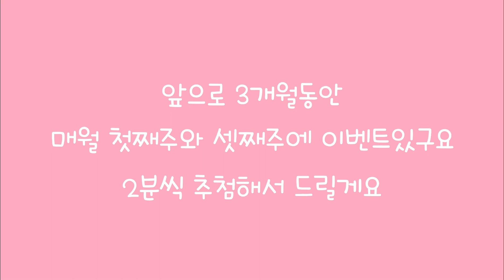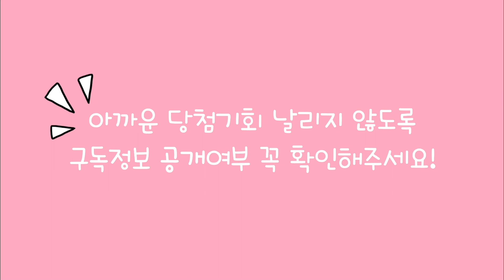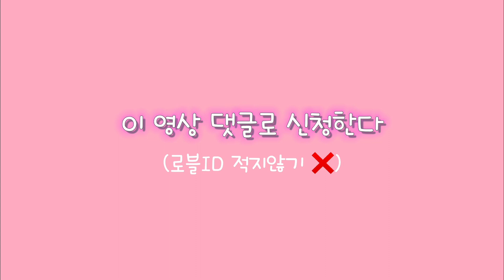[ 구독자이벤트 ] 물약이벤트 | 말랑이가 나는물약 쏩니다! 🦋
*3개월동안 진행하는 물약이벤트*

첫째주, 셋째주에
2분씩 추첨해서 나는물약을 먹여드려요 :)

“말랑이랑” 채널 구독하신 분들 중
“공개구독” 하시는 분들만!

로블ID 적지마세요!
유튜브닉넴으로 추첨합니다!
당첨된 이후 로블ID 알려주세요!

*이벤트신청은 3월4일 목요일 오후6시까지*

*당첨자발표는 3월5일 금요일 오전10시*